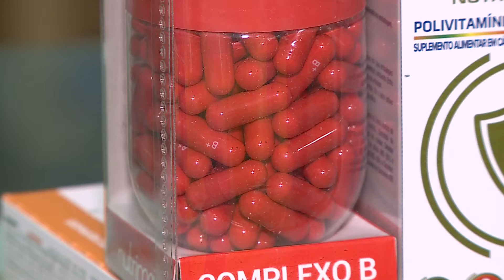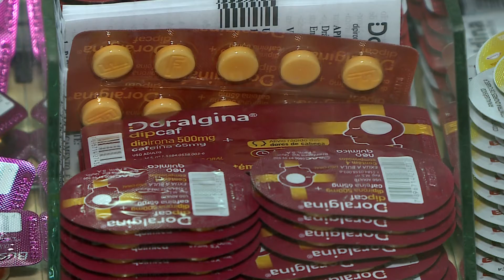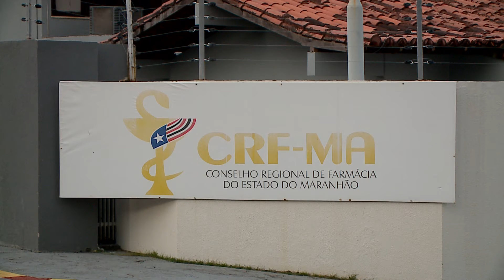(Edição 28/04/21) Dados apontam que 40% dos casos de intoxicação foram causados por medicamentos